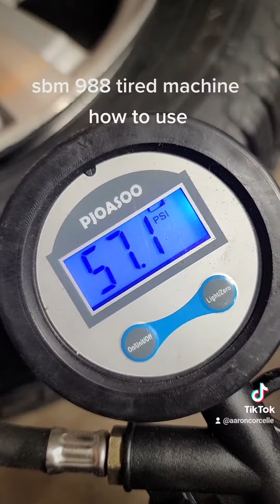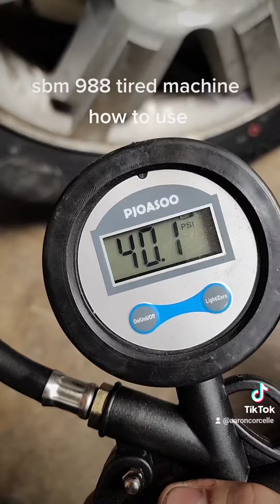sbm 988 xinkong tire machine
ture maxhin operation